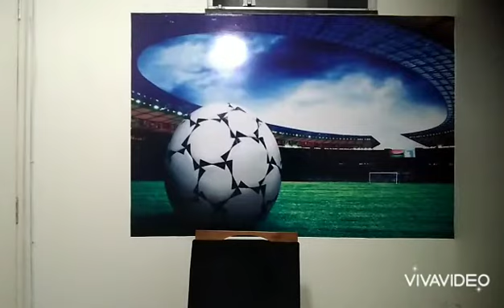Conmebol decide tirar Copa América da Colômbia